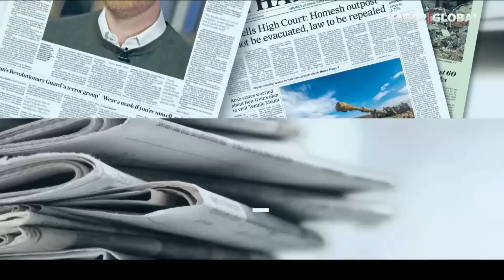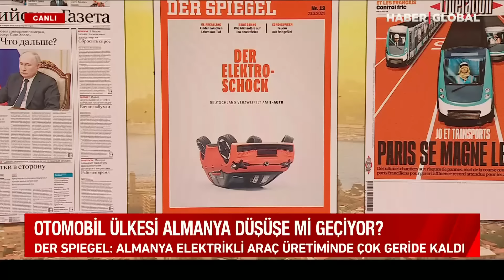Rus İstihbaratı Moskova Saldırısının Arkasındaki Ülkeleri Açıkladı!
Dünyada neler oluyor? Son gelişmeleri Haber Global Dış Haber Müdürü Süheyla Demir anlattı.